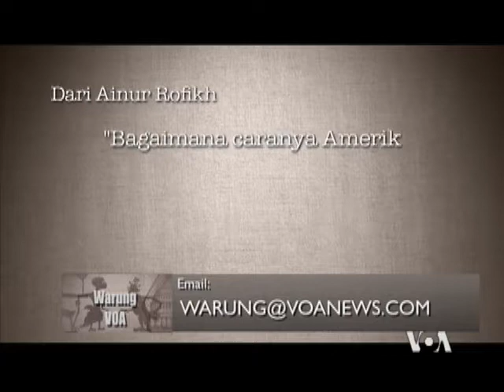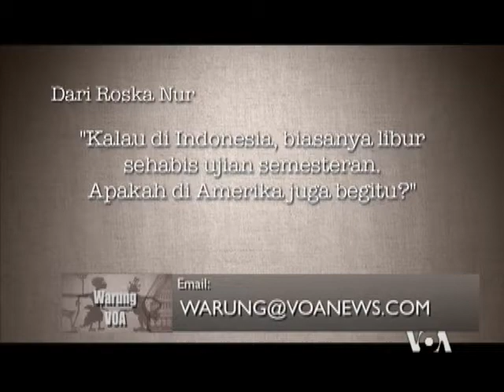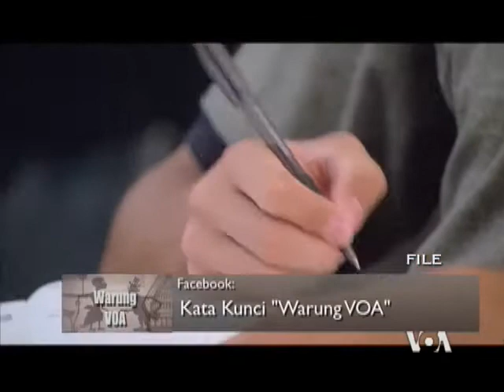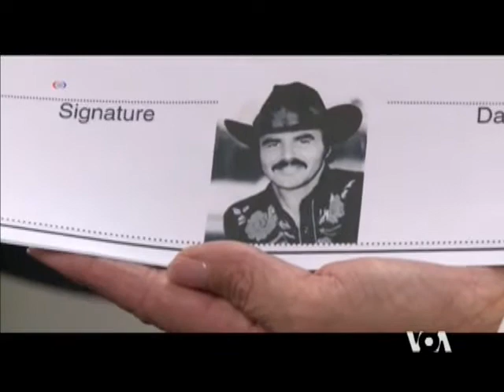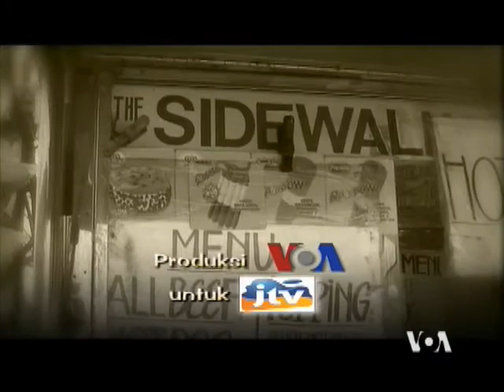Heboh Belanja di Amerika (4) - Warung VOA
Cak Supri dan Ning Nadia menjawab pertanyaan pemirsa dan menghadirkan kompilasi klip unik dalam segmen "Jagad Neko-neko" berikut ini. Ikuti penayangan Warung VOA di JTV, Surabaya setiap hari Minggu, jam 17:30 WIB.